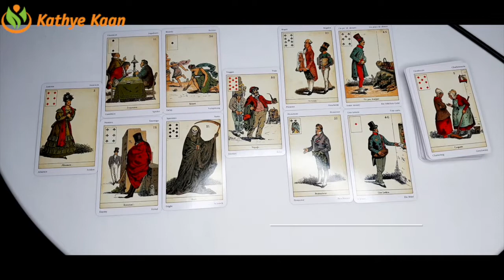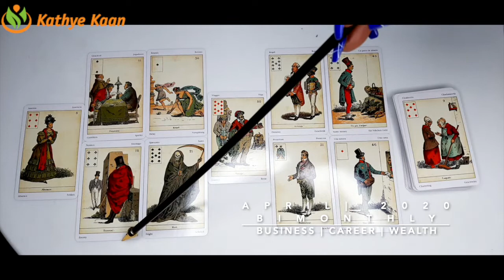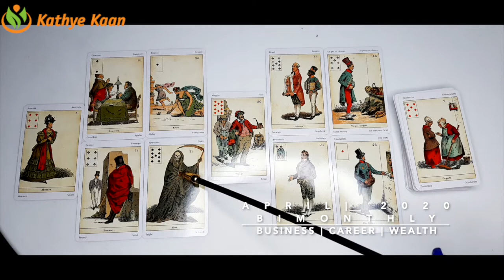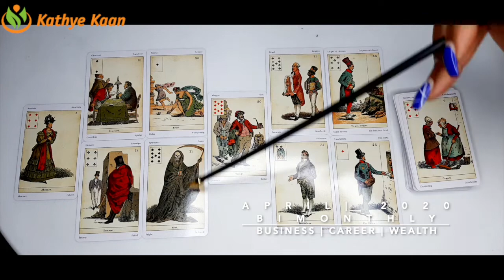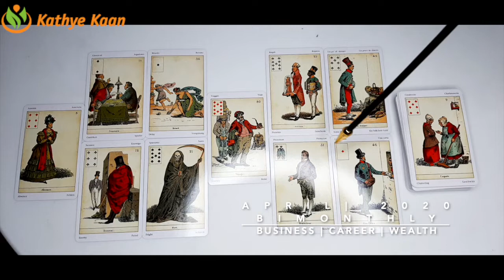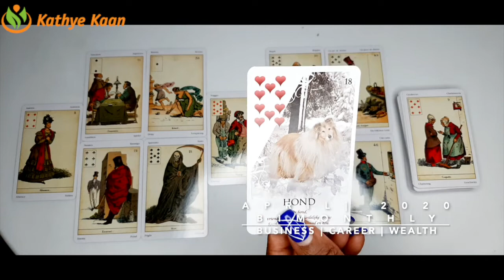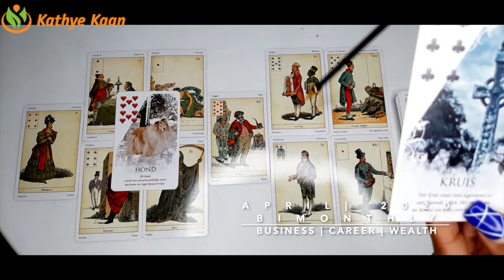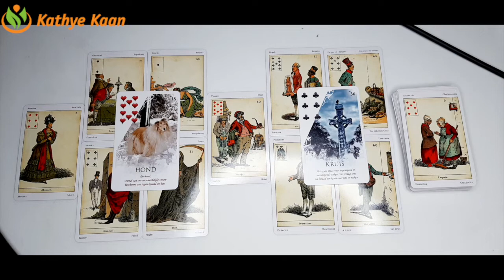CAPRICORN APRIL 2020 Bi MONTHLY 🍀BUSINESS CAREER WEALTH TAROT READING 💫☸️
Kathye